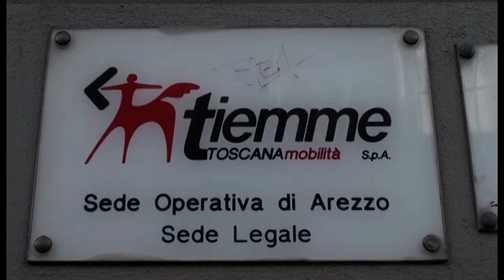Scuola, per il ritorno sui banchi c'è il nodo trasporti. Dindalini, Tiemme: "ingressi scaglionati"